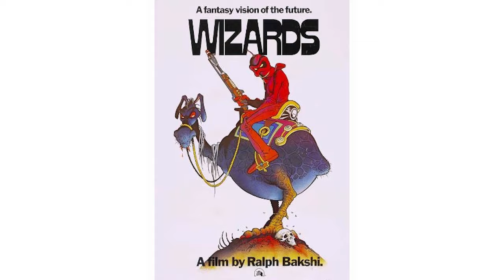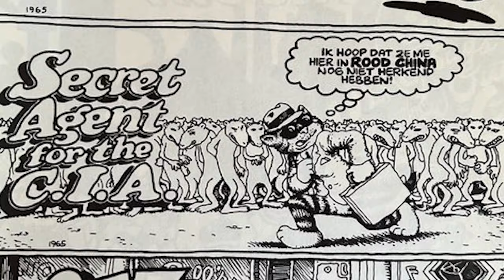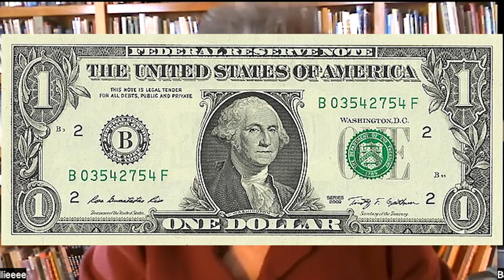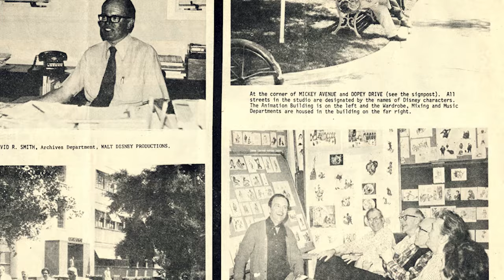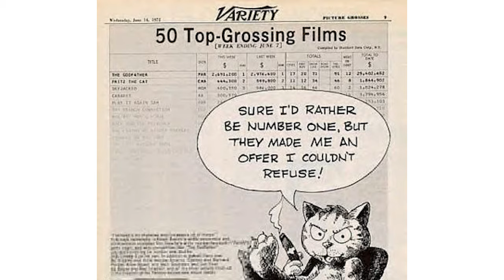Ralph Bakshi Interview: The Making of Fritz the Cat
Listen to the story of the creation of the ground-breaking animated film "Fritz the Cat,"  A film still considered to be the most successful independent film ever made.

For art classes and workshops with Barry Jackson, join us at The Zoom Art Studio